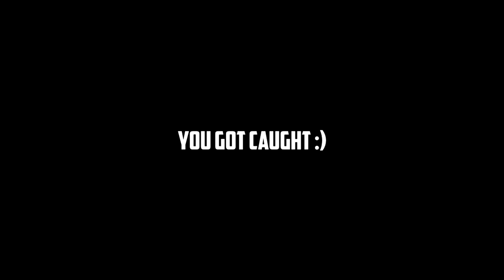You Got Caught, Don't Cheat. (Destiny Iron Banner)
Don't cheat, you get caught. This happened in Iron Banner, seems like it's normal these days.